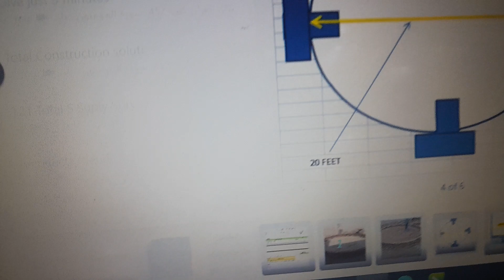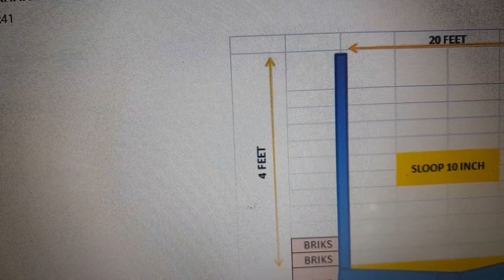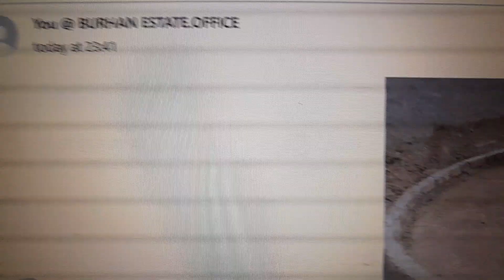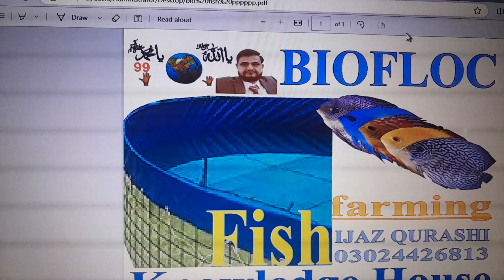Innovative knowledge house Biofloc , Budget.chuza. horticultural dessi murghi chartGpT, 03024426813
How to viral/Monetization utube cannel in just few days.
Innovative knowledge house lahore. Horticultural. Budget. tourism. How to start Biofloc Fish farm with all working and physibuilty with videos. How can you  take full information about biofloc fish farming,  plantation.
just In 2 tricks u can change ur life. bad effect on kids of separation of parents. training of kids. basic skill of kids Knowledge house. construction in hill station. excavation. punching  Masjid nabwi. madina. makkah.  apbe zam zam, roza rasul. haj, Allah Muhammad,
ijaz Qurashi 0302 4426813